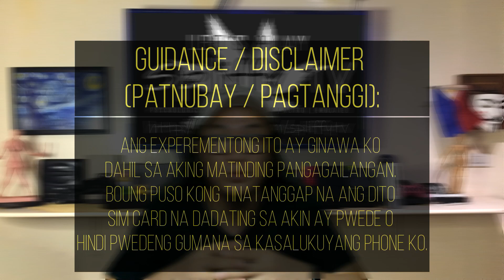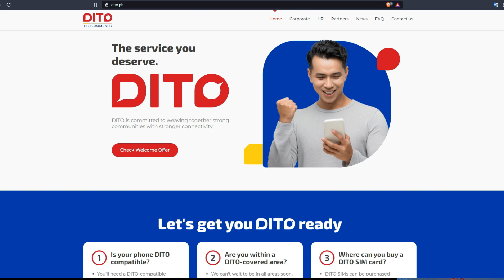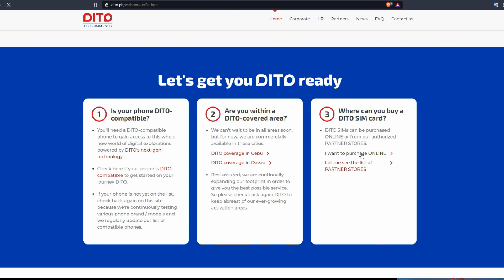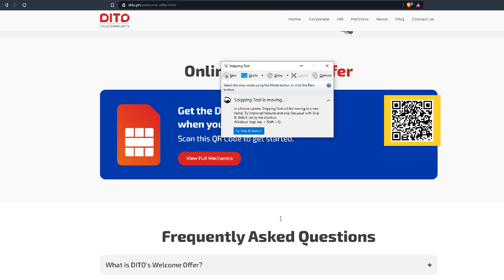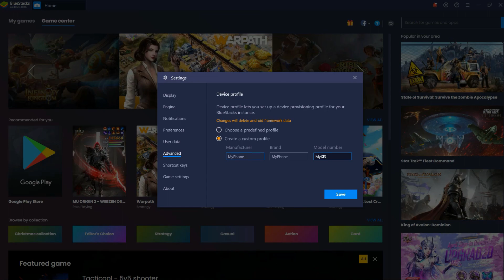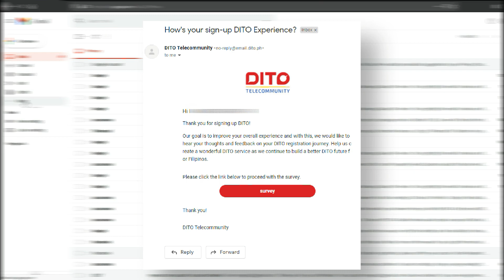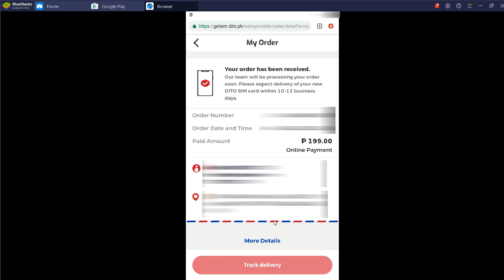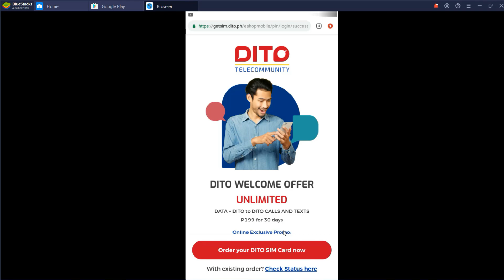How to Order DITO Sim Card (Kahit phone NOT COMPATIBLE) | DITO Compatibility Bypass | TAGALOG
Irie! I just wanna share what I discovered. I have a voLTE phone but it says not compatible to DITO.
Gawin nyo ito if frustrated na kayo kay Globe at PLDT.
Order na po tayo ng DITO.

BlueStacks Setting:
In Advanced Tab, use custom profile:
Manufacturer: MyPhone
Brand: MyPhone
Model: MyXI3

Chapters:
00:00 Intro
00:50 Guidance/Disclaimer
02:16 Background on DITO Registration/Ordering Process
02:50 Phone Compatibility
04:06 DITO-covered areas
04:47 How to order online
05:19 Introductory promo
05:45 Problem with my voLTE phone
06:47 Extracting the QR
07:18 Bluestacks download and configuration
08:40 Bypass DITO validation
09:59 Signing Up and Making an order
11:53 Delivery information
12:21 Payment
13:32 Solution on: how to continue an interrupted order
14:34 Solution on: no DITO email received
15:09 Outro

DITO inside Globe Prepaid Wifi ZLTS10G: To be published